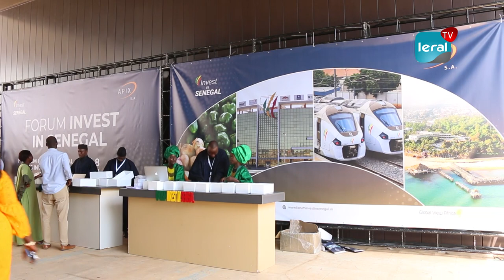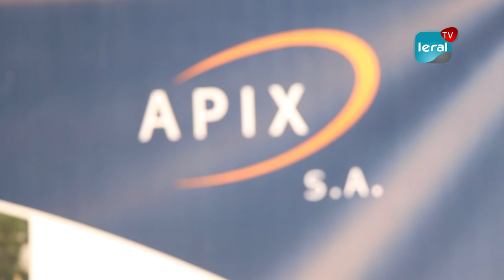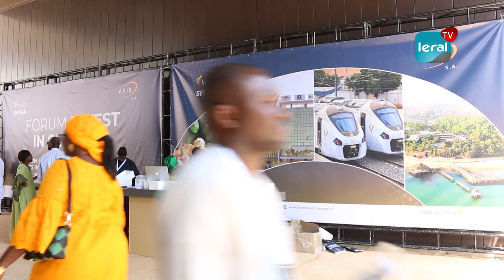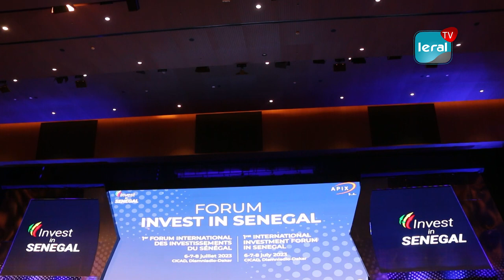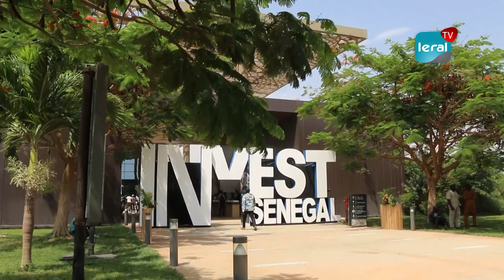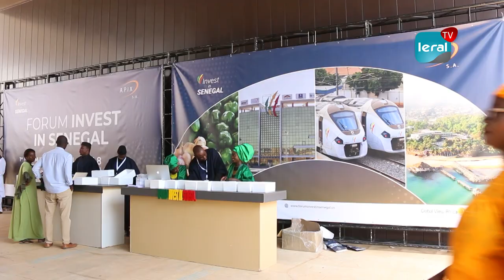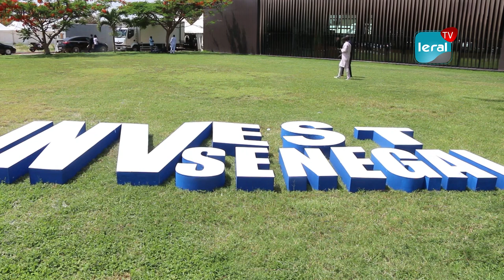Cérémonie clôture du Forum Invest In Senegal : Abdoulaye Baldé revient sur le pourquoi d’un succès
Le Forum Invest In Senegal organisé en ce début juillet 2023 a connu un grand succès réunissant plus de 3000 participants. Dans son discours lors de la cérémonie de clôture de cet important événement économique pour le Sénégal. Abdoulaye Baldé, , le Directeur Général de l’APIX , après avoir exprimé sa gratitude aux entités et organisations associées à ce Forum pour leur rôle majeur dans ce succès noté, revient ici sur l’importance de cette rencontre internationale, mais aussi sur les chiffres élogieux enregistrés…leraltv